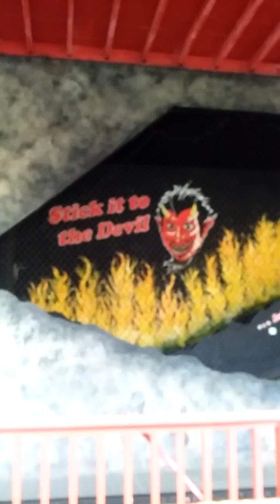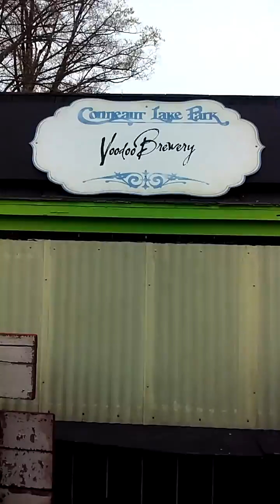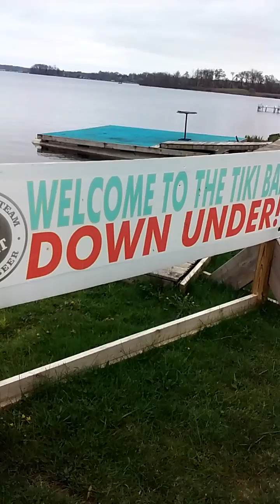Conneaut Lake Park Today part 1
this is conneaut lake park today in 2016, many rides are gone ..and many are run down..filmed and produced by: J.RIZ a devilforked ent. production